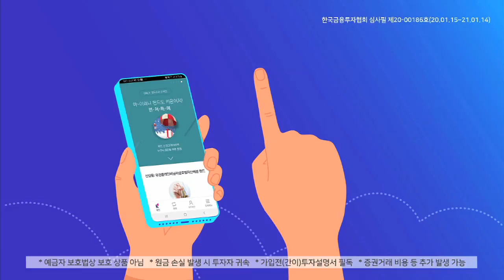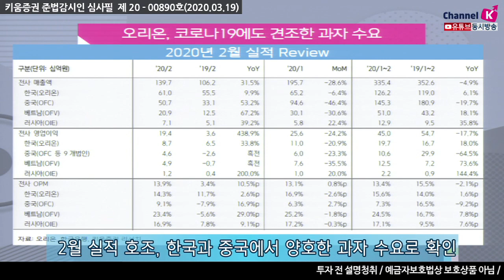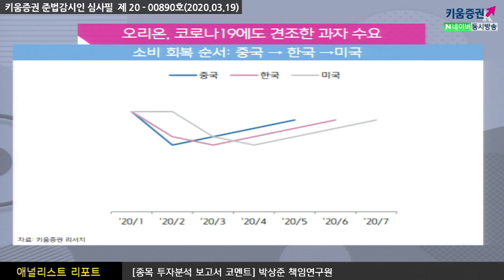[주식투자][기업분석] 애널리스트 리포트 / 오리온, 코로나19에도 견조한 과자 수요​(20.03.19)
코로나19 확산 이후 ​주가 변동성이 큰 가운데
업체별로 주가 흐름을 살펴보면 유통은 백화점, ​면세점이 부진한 반면 ​마트, ​편의점 선방
음식료는 라면, HMR이 양호하고 외식, ​급식, ​주류가 부진함
​​과자 수요가 예상보다 견조한 편

​동사의 2월 실적이 좋은 이유로는 한국과 중국에서 양호한 과자 수요가 확인되고 있기 때문
더불어 경쟁사(펩시/왕왕/달리) 대비 생산과 판매가 빠르게 회복되면서​
매출 회복이 빠른 편​

​코로나19 안정화 이후 동사의 주가 흐름은 ​비교적 양호할 것으로 판단​
전반적으로 중국이 가장 먼저 코로나19에 대한 피해를 봤기 때문
중국관련 소비재들의 밸류에이션이 비교적 견조할 가능성 높음

​​강병욱 채널K 앵커, 박상준 책임연구원 키움증권 기업분석팀 ​
​「좋아요」와 「구독」 잊지 말고 눌러주세요​​​